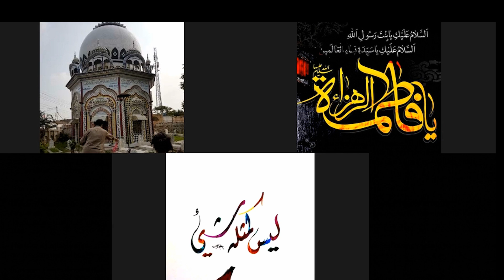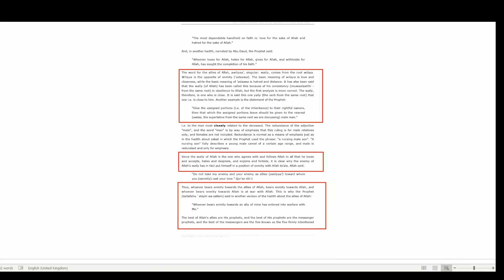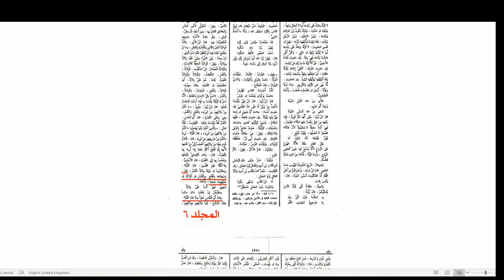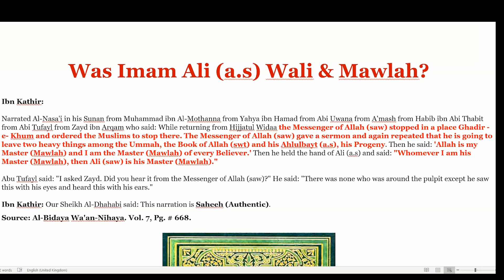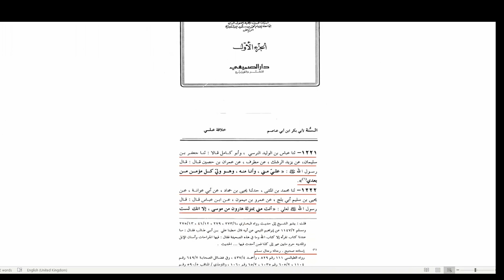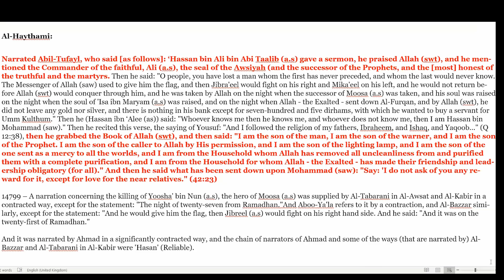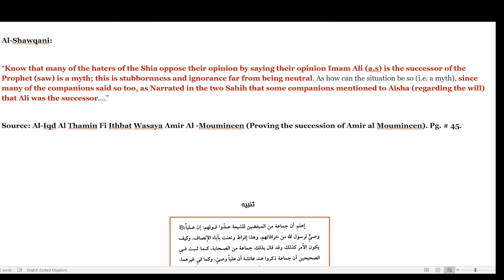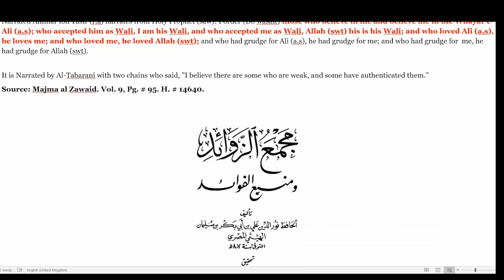What Is Wilayah? I Part 3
This video forms a part of a series that is a direct refutation to the uncanny Muhammad Safdar aka @BroHajji who has been prolific in publishing videos of "raw Shiism" via the profligate use of Shia source materials in order to stoke sectarian tension between Sunni and Shia communities.

In order to do so, Haji has utilised not only his own channel but similar minded YouTube platforms such as 'the Sunni (Salafi) Defence Channel' wherein he knowingly presents all manner of dishonesty and underhand tactics when citing Shia sources, sacrificing truth, fairness and honesty in order to gain recognition from an ignorant fan-base.